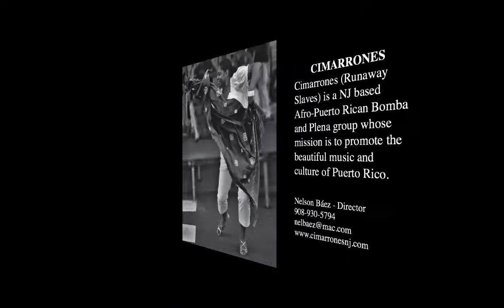NJ cimarrones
Cimarrones:
(Runaway Slaves) is a NJ based Afro-Puerto Rican Bomba and Plena group whose mission is to promote the beautiful music and culture of Puerto Rico.